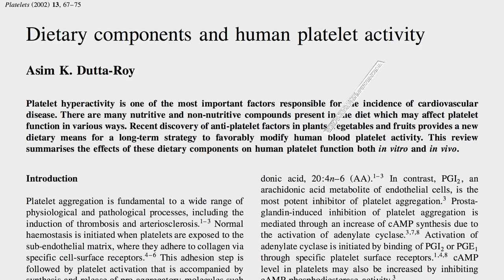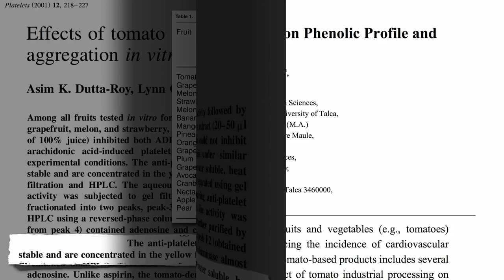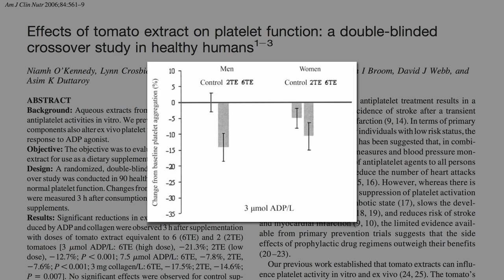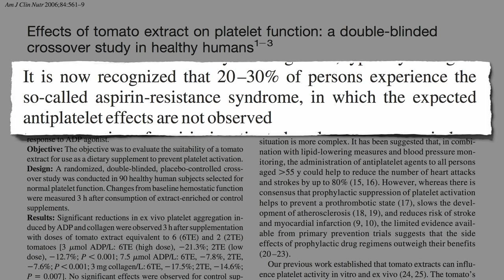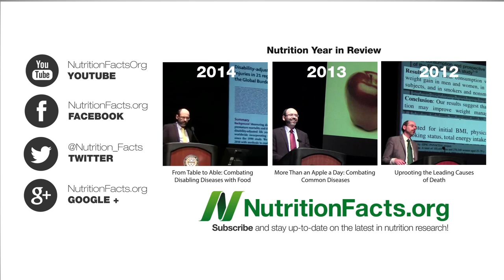Inhibiting Platelet Activation with Tomato Seeds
The yellow fluid around tomato seeds appears to suppress platelet activation without affecting blood clotting. This anti-inflammatory effect may explain why eating tomato products is associated with lower cardiac mortality.

The video that I set up the background on the role of platelet activation is Inhibiting Platelet Aggregation with Berries

One of my favorite videos, The Tomato Effect is actually not about tomatoes at all, but talks about the power of a diet composed entirely of plants to combat the heart disease epidemic. After all, Heart Disease Starts in Childhood

Have a question for Dr. Greger about this video? and he'll try to answer it!

Image Credit: Chiot’s Run via Flickr.